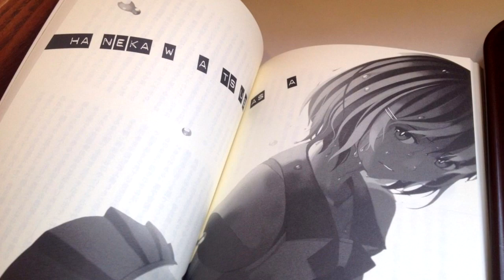Fim de Monogatari S. (Light Novel), Project Itoh vai virar filme e + sobre Korra! | BLOCO N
Novidades sobre o jogo de Avatar: A lenda de Korra, Spin-off de Metal Gear vai ganhar versão animada, Trailer de Alice Borderland, volume final de Zoku Owarimonogatari e + sobre a dublagem de Bleach!